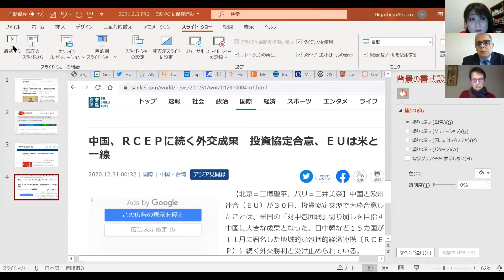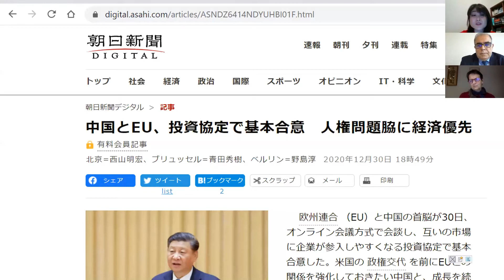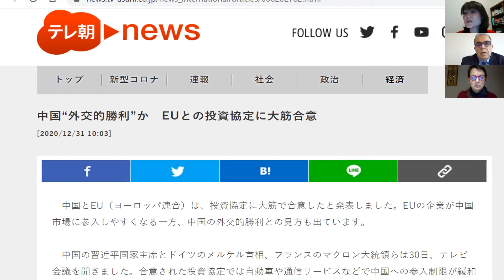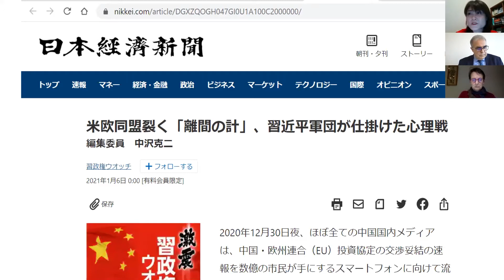Japan and the European Union: Shared Interests and Cooperation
Moderator:
Frédéric Grare, Special counselor for the Indo-Pacific, CAPS, Ministry of Foreign Affairs

Panelists:
Atsuko Higashino, Associate Professor, University of Tsukuba
Valérie Niquet, Senior Research Fellow, Foundation for Strategic Research (FRS)